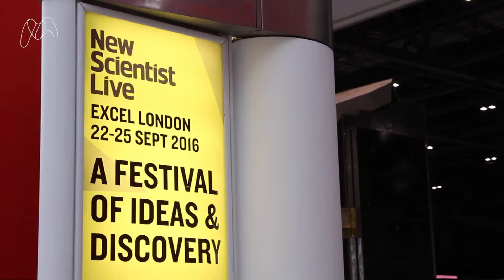Why do mosquitoes bite some people more than others?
Why do mosquitoes bite some people more than others? It comes down to smell.

Dr James Logan from the London School of Hygiene and Tropical Medicine gave us a demo at New Scientist Live, and told us about his research trying to harness human odours to create new mosquito repellents.